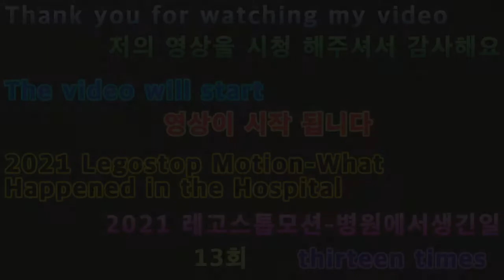2021 05 08 2021레고스톱모션 병원에서생긴일13회 13 times something that happened in 2021 at Lego stop motion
안녕하세요구독자&시청자(골드님)들미시카에요반갑습니다저의채널에방문해주셔서고맙습니다이번영상은바로2021새해첫레고스톱모션애니병원에서생긴일13회입니다이번레고스톱모션애니병원에서생긴일은스릴러와범죄액션이합쳐진느낌으로제작해본애니에요오랜만에하다보니말이죠앞에보여드렸던일상속이야기와는다른스토리에요이어지는내용은아니다보니조금색다르게느껴지실꺼에요오랜만에제작하다보니조금힘들었다고해야되나요레고스톱모션제작할때마다힘이많이드는만큼잘나왔으면좋을것같아요그래도잘나왔으니여기까지온거겠죠모두들감사해요마지막까지긴장늦추지마시고잘지켜봐주셨으면좋겠어요그럼편하고재밌게시청해주세요고맙습니다저의영상이재미있으셨다면구독&좋아요&알림설정을하셔서새로운비디오를시청하세요저의또다른채널인카카오TV Misika(미시카)채널도많이방문해주시고시청해주세요저의랜선아빠이자한국아빠님을소개할께요현재이분은DadASMR(아빠ASMR)과다양한분야를하고계세요ASMR이란백색소음으로자율감각쾌락반응으로뇌를편안하게해주고심리적으로안정을주는소리에요예를들어물소리&바람소리가대표적이에요한국아빠님을검색하셔서영상을보시고재미있으시다면구독을눌러주시고알림설정도해주세요감사합니다네이버TV
Nice to meet you.Thank you for visiting my channel.This is the 13th episode of the first Lego Stop Motion Annie hospital in the new year 2021.What happened at Legos Stop Motion Annie Hospital was a combination of thriller and criminal action.It's a different story from the one I showed you earlier.It's not a continuation, so you'll feel a little different. It's been a while since I've produced it, so it was a little hard.I hope it comes out well as it takes a lot of strength every time I make Lego stop motion.Well, I guess you've come all the way here.Thank you, everyone. I hope you don't let your guard down until the end.Then please watch comfortably and enjoyably.Thank you. If you enjoyed my video, please subscribe and like it.& Set notifications to watch new videosPlease visit my other channel, Kakao TV Misika and watch it.Let me introduce my online dad and Korean dad.He is currently working in a variety of areas with Dad ASMR.ASMR is a white noise that comforts the brain and psychologically stabilizes the brain by responding to autonomous sensory pleasure.For example, the sound of water and wind is typical.Search for your Korean dad, watch the video, and if it's fun, please subscribe and set the notification.Thank you.